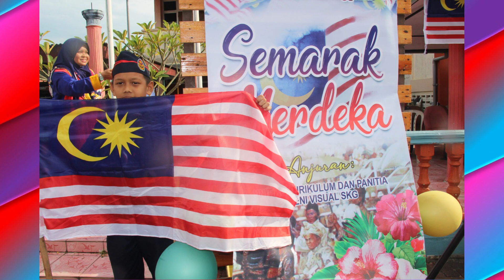EPISOD KHAS(PELANCARAN HARI KEMERDEKAAN 2022)